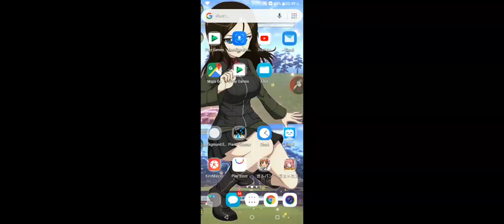Girls und Panzer: Great Tankery Operation: ลาก่อนสหาย